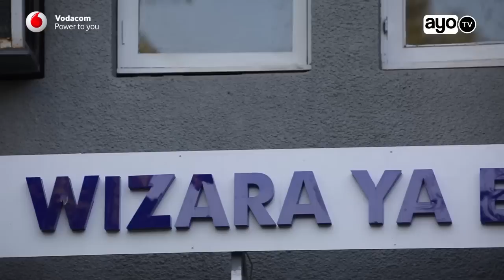UFAFANUZI: Kuhusu kauli ya Ndalichako kwa wanaojiunga vyuo vikuu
Wizara ya Elimu, Sayansi na Teknolojia imekanusha taarifa zilizoenea ya kuwa, Waziri wa Elimu Prof. Ndalichako amezuia wanafunzi wenye Stashahada (Diploma) kujiunga na masomo ya Shahada (Degree) katika vyuo vikuu.
Kwa mujibu wa taarifa iliyotolewa na Naibu Waziri wa Elimu, Mhandisi Stella Manyanya amesema kuwa, katazo lililotolewa na Waziri Prof. Ndalichako siku ya mahafali ya Chuo Kikuu Huria cha Tanzania linawahusi wale tu wanaosoma Foundation Courses ili kuweza kujipatia sifa za kujiunga na chuo kikuu.
Taarifa imeeleza kuwa awali wanafunzi ambao walifeli kidato cha nne walikuwa wakisoma Foundation Courses katika vyuo mbalimbali na kisha kujipatia sifa za kujiunga na chuo kikuu kitu ambacho waziri alisema sasa hakitakuwepo tena. Utaratibu huu ulikuwa ukitumika zaidi katika Chuo Kikuu Huria ambapo wanafunzi walikuwa wakisoma programu maalum zilizokuwa zikiwapa sifa ya kusoma Shahada.